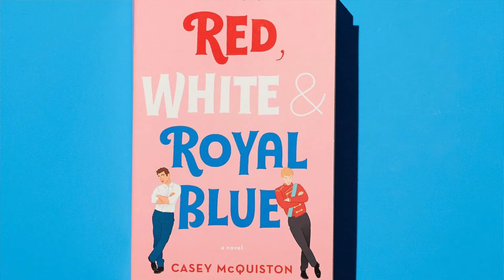LGBTQ Book Recommendations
Today I will bring you my favorite LGBTQ+ books recommendations for this year. All possible suggestions are more than welcome, so please leave them in the comments!!

I WROTE A BOOK: Now you can get my first book “It happened on a Sunday” HERE!!